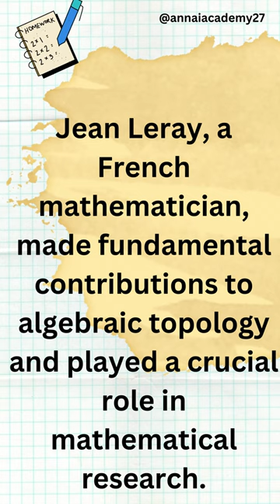Best Mathematician Jean Leray shortsindia Annai Academy